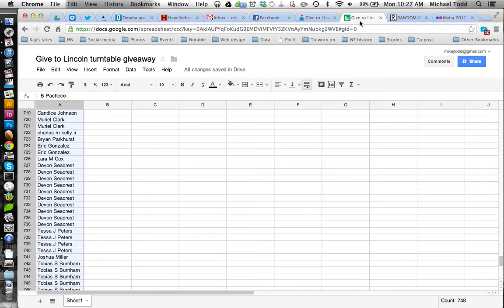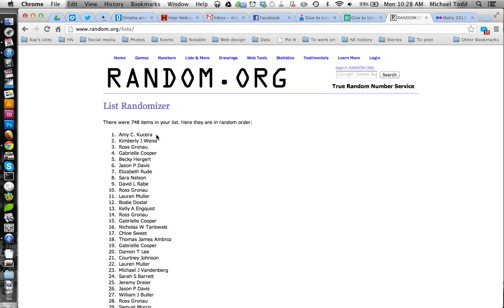Give to Lincoln Day 2013 | Turntable Giveaway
Watch as Hear Nebraska draws for the custom-built turntable giveaway as part of Give to Lincoln 2013.